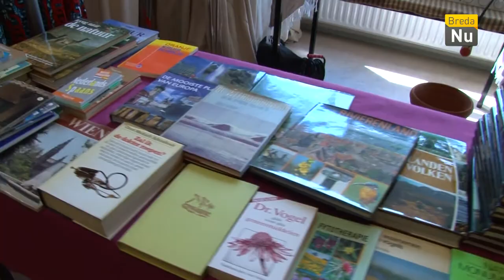Breda in Beeld: Stichting Tientjes Lentefair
Stichting Tientjes, de Tientjes Academie en De Vrije Uitloop organiseerden een LenteFair in het Rondeel, Kloosterlaan 14 te Breda (tegenover het Chassé Theater).
De gehele dag door is er een infomarkt, kraampjes met leuke spulletjes.